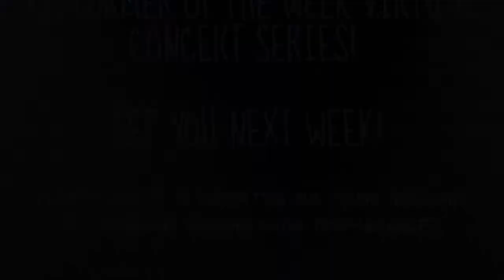ASM Music Schools Performer of the Week Series presents Elienai M.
Today we present Elienai M. performing a lively waltz entitle "A Day in Vienna."  Elienai performs this piece flawlessly with the confidence and poise of a seasoned professional!  Brava, Elienai! 🎹🎶🎹🎶🤘🏽🤩  Elienai is a student of Ms. Jannette.  Please join us in encouraging and supporting our talented young musicians by liking and sharing their performances.
Learning Loving Music! ❤️🎶